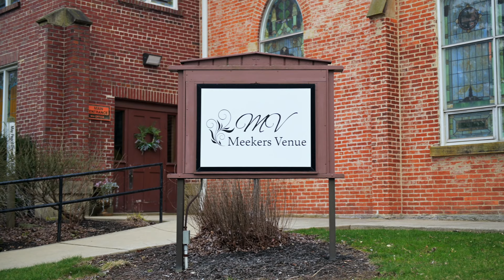Aksharra's Half Saree Ceremony - Teaser | Delaware Ohio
Akshara’s Half Saree Ceremony.🌸